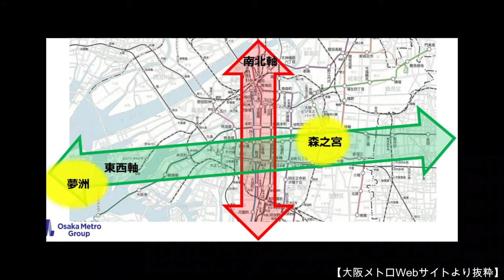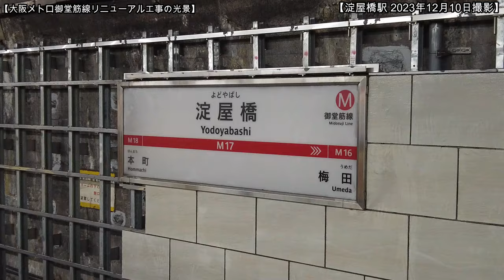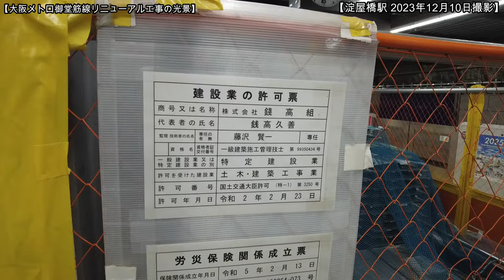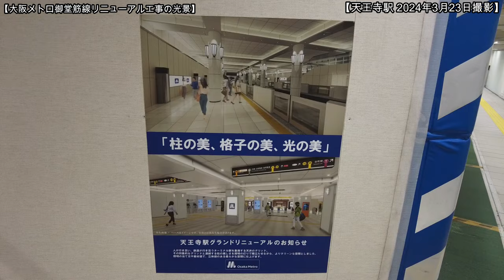【改修】No1400 新しく生まれ変わります！ 大阪メトロ御堂筋線リニューアル工事の光景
大阪メトロ御堂筋線の主要駅では大規模なグランドリニューアルが行なわれています。どうぞご覧ください。（2024年3月23日他撮影）

＊サブチャンネルで「農業チャンネル」始めました！（第2弾の動画）